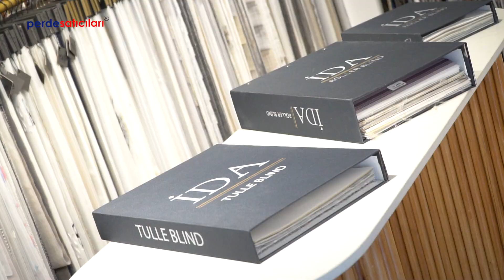Lara Home Perde / Bornova / İzmir / İzmir Dizayn Mekanik Perde Sistemlerinin Sponsorluğunda